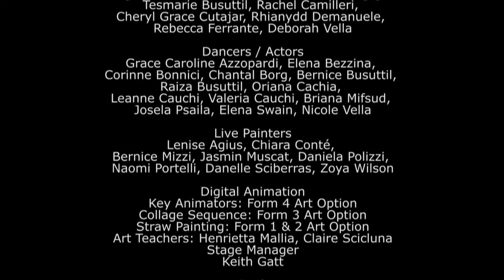KIRANA - myths of creation | A contemporary children's opera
"KIRANA -- myths of creation" is a contemporary children's opera. The piece is performed by children with the support of a small team of professional artists. It is a children's opera especially because children participate directly in the creative process of the piece. The children contribute to the shaping of the music, drama and digital animation through a series of improvisation workshops and art classes. The story is inspired by the creation myths of different cultures, mainly the legends from China, India, Babylon and Mesopotamia. Some of the scenes in this mythological journey are portrayed through digital animation. The children are instructed to draw a series of 'key frames' for each character. The drawings are then scanned and processed by our digital animator into a video which is projected over a spherical screen as part of the 'narrative' of the performance. KIRANA introduces children to a wide range of new artistic experiences: from contemporary music to percussion workshops, stop animation and light painting. The children contribute directly to the shaping of the piece with their own rhythms, movements and language.

Conception of KIRANA and music by Ruben Zahra; script: Trevor Zahra dramaturgy: Sean Buhagiar; stage direction: Sean Buhagiar & Ruben Zahra
digital animation: Martin Bonnici (Shadeena); piano: Tricia Dawn Williams; percussion; Luke Baldacchino; narrator: Godwin Scerri

KIRANA has been produced with the support of the KREATTIV funding scheme in collaboration with Santa Margerita Girls Secondary School, Zejtun